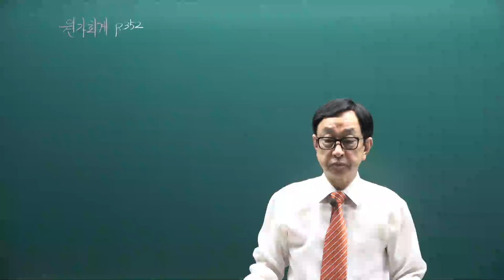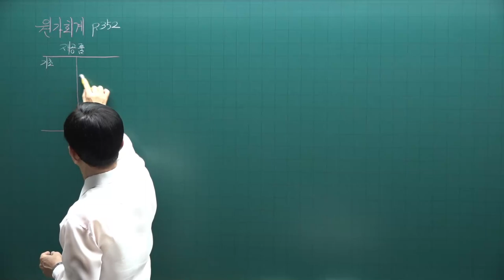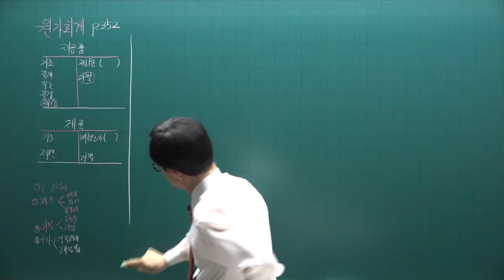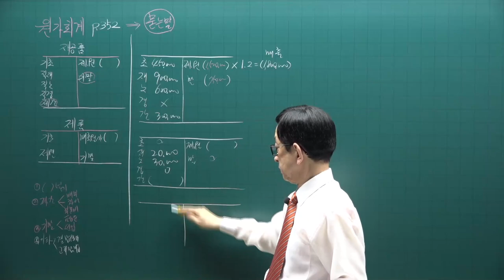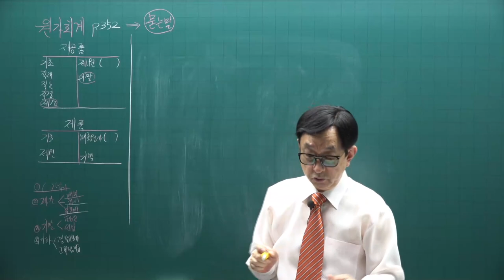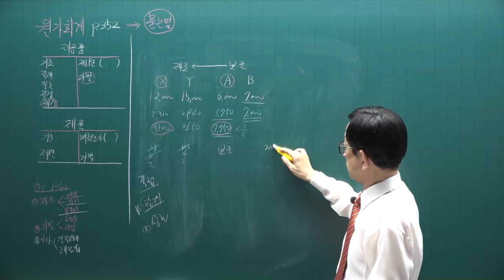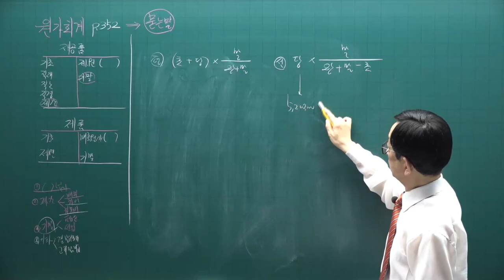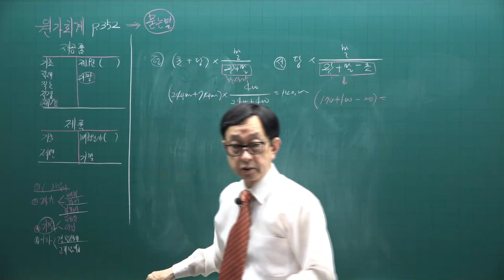[주전무] 2021년 주택관리사 회계원리 기출문제풀이과정 23강